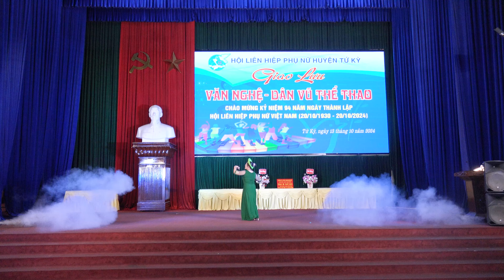17 Hát văn ca ngợi phụ nữ Việt Nam Dân Chủ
DVP-Kênh giải trí tổng hợp.ĐT:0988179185